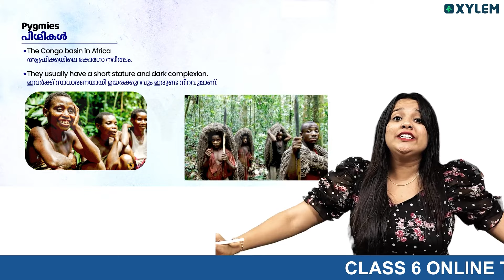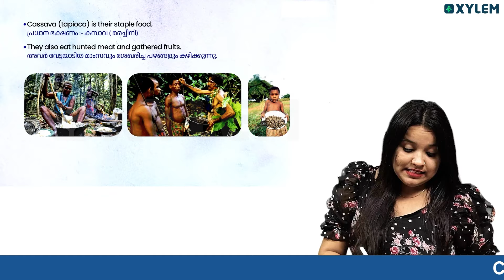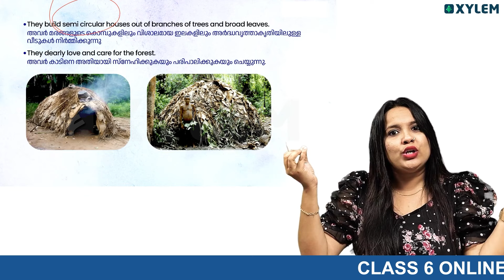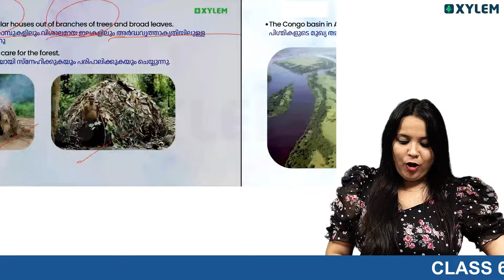Class 6 Social Science | Who Were Pygmies? - ആരായിരുന്നു പിഗ്മികൾ? | Xylem Class 6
Explore the fascinating history of Africa's original inhabitants in this engaging Class 6 Social Science lesson! Were Pygmies the first people to inhabit the vast and diverse continent of Africa? Let's delve into the world of Pygmies, their way of life, and their significant contributions to African culture. From their hunting-gathering traditions to their unique social structures, discover the intriguing story of the Pygmies and their role in shaping Africa's rich history. Watch till the end to uncover the truth about these enigmatic people and their place in the annals of African history.